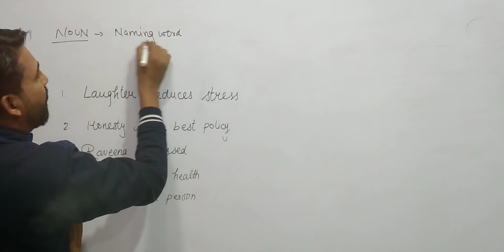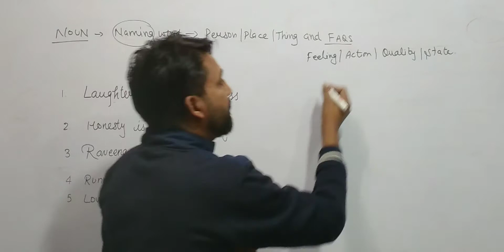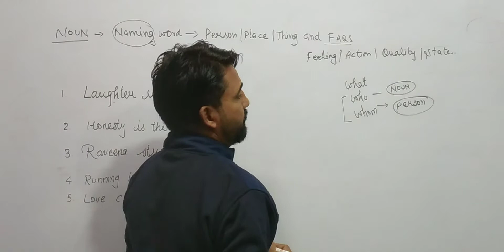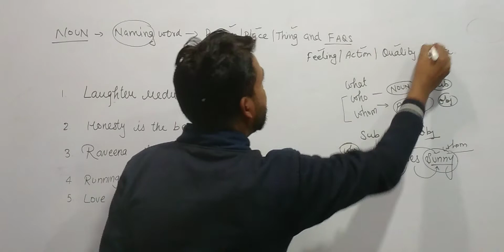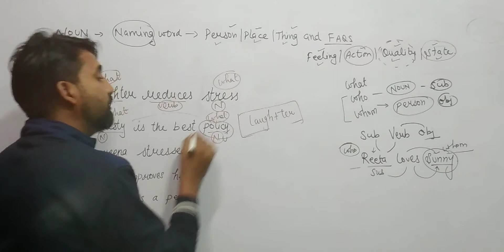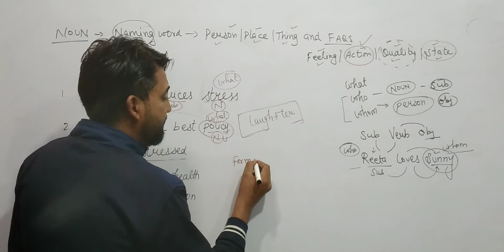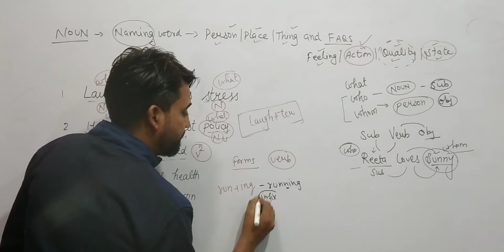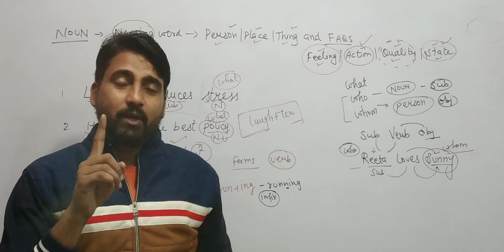noun# nouns how to identify a noun# part -02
noun# nouns# english nouns#
noun types# noun case#
# noun gender#
# noun numbers#
noun genders#
# noun number#
# how to identify a noun#
# noun for competitive English#
# noun ssc cgl #
# noun for mts# noun cpo#
# noun by ravi sir #
# noun tricks#
nouns trick#
# nouns explanation #
# noun concept #
# noun for kids#
# noun song#
# english platform by ravi sir#